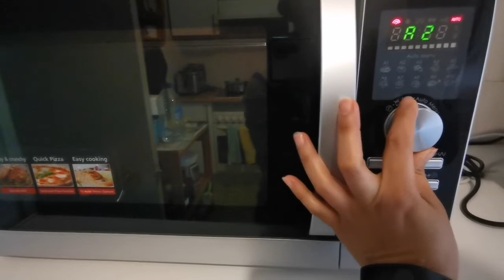Carrot cake | Rain's life & stories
Ang aming pa chambang
😊😊 carrot cake. Nag enjoy naman ang mga bata.
Maraming salamat.